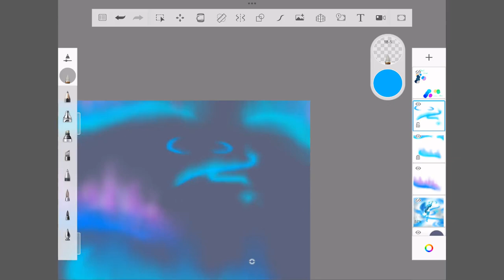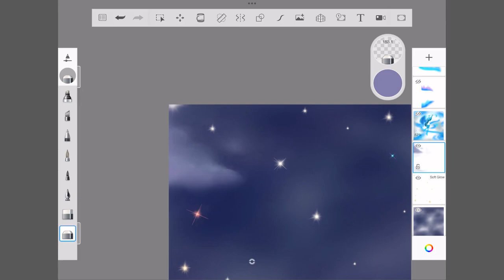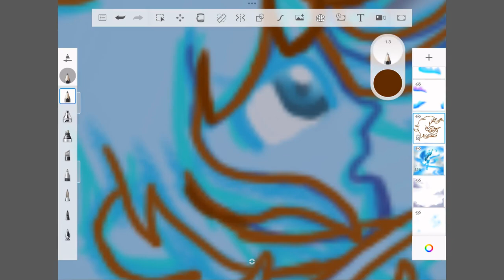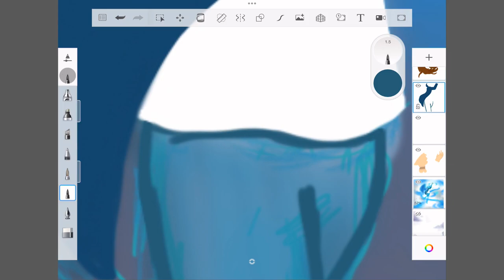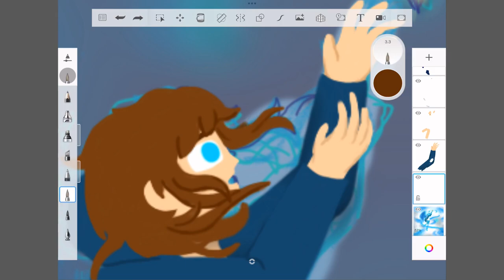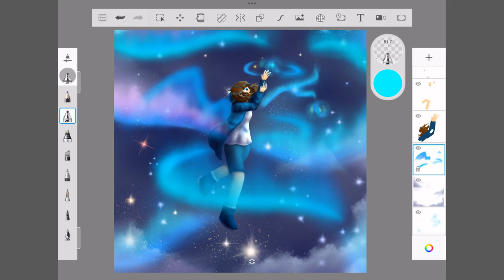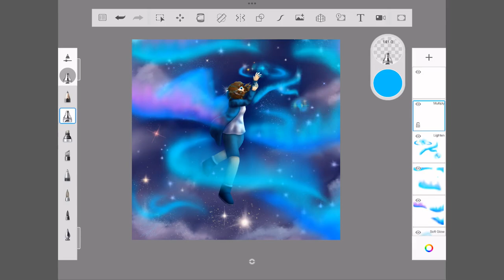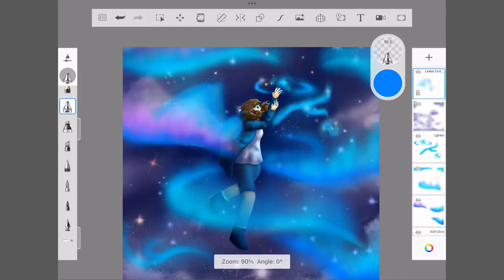Grasping the stars | A HC art timelapse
Fanart of Hermitcraft member Pearlescentmoon reaching the stars. This was primarily a practice on a space themed background. Oh yeah, and this was edited in a different software. Hope you enjoy!
I am still learning, so I appreciate constructive feedback.    :D